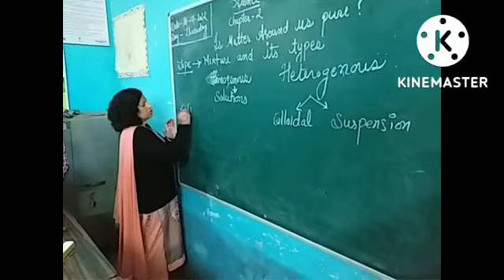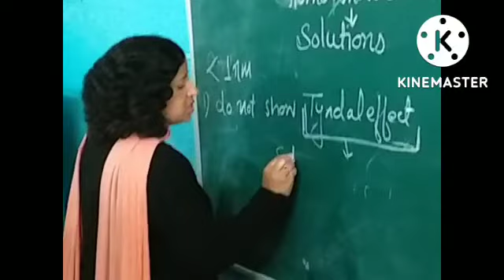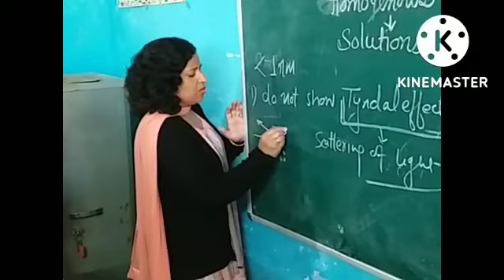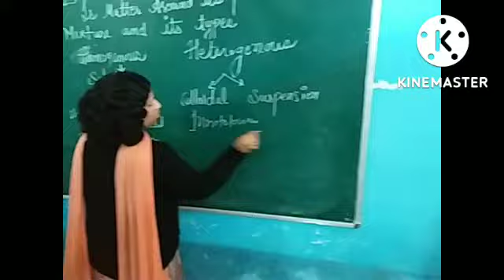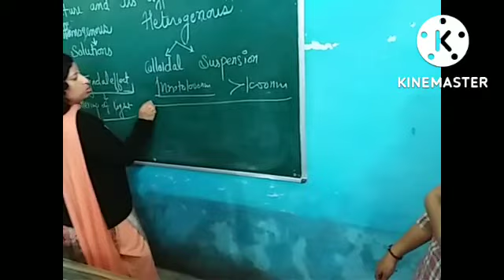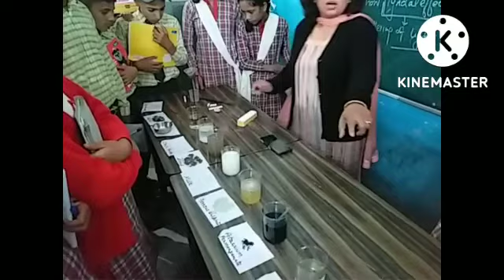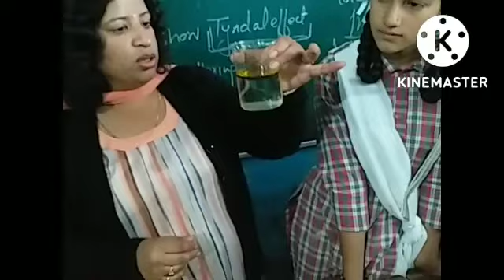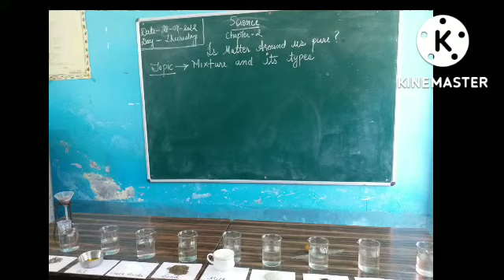Shikshak Parv Innovative pedagogy Demo class Topic: Sci. Homogeneous & heterogeneous mixture Part-2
Presented by Amita Sharma TGT Med